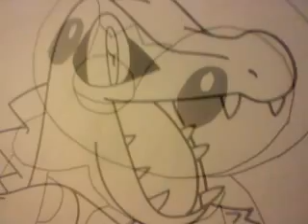Loopunny tribute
This is a pokemon character sO be very nice to this video okay